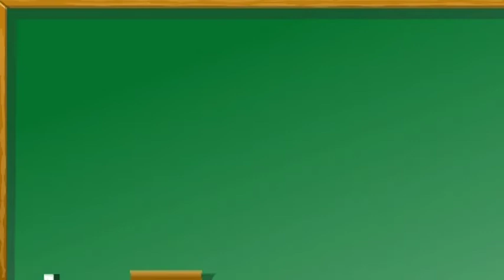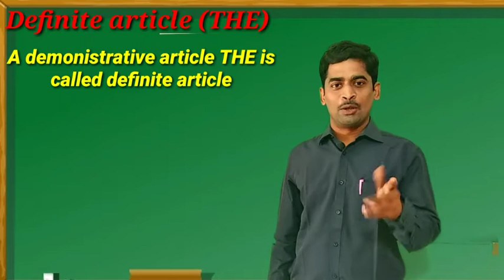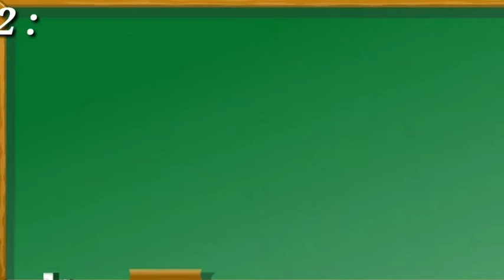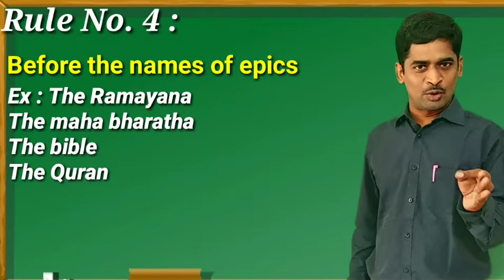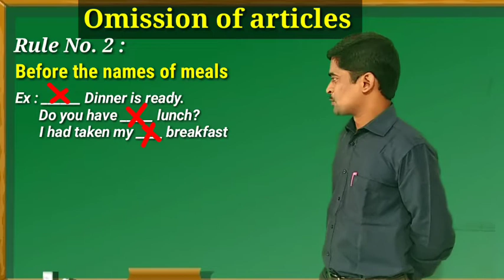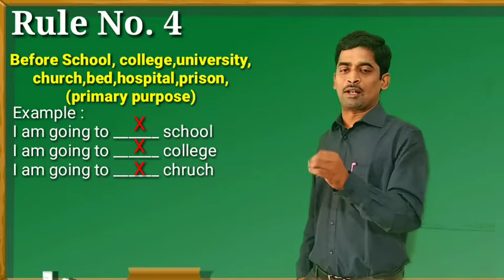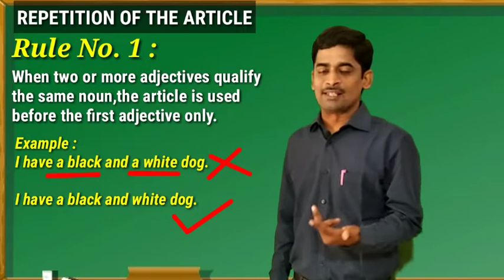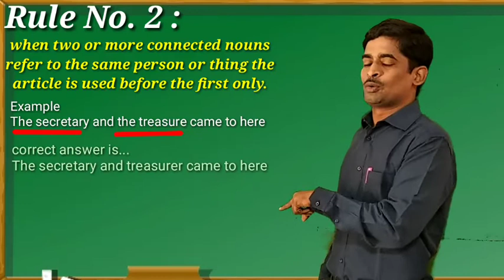ARTICLES PART 2 || CAREER ONLINE INSTITITE CLASS 7 || EXCEPTIONAL CASES IN ARTICLES BY GOWRI SHANKER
Welcome to career online institute

Welcome to career online institute for general english
👉Level 1 short term course
👉life time course
👉(just 10₹ per one class and material)
👉Fee : 600₹
👉10,000 practice bits material
👉100 Free online practice tests after completion of course also
How to pay money
You can send through google pay or phone pay or any other mobiles apps

My google pay / phone pay number is
(Siva akasapu )

Andhra bank a/c no.
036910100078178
Ifsc : ANDB0002873
After completion of your payment
Send your details like
▪Your name
▪District

Note : there is no last date .You can join at any time

Hope your learning
By Career online institute